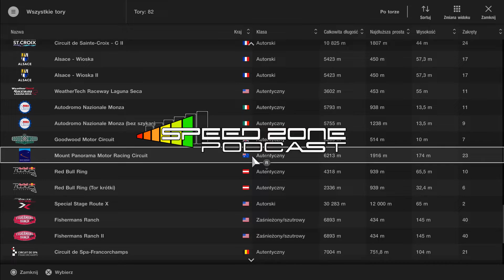Speed Zone Podcast #7 - Zloty, Spoty i Policja [feat. Honda Fanclub Polska]